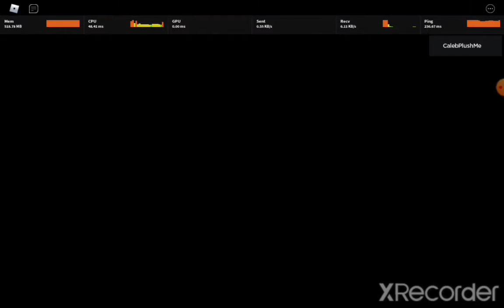How to get zizzy (hooded) skin in piggy but 100 players game by epic_tank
This is a video on how to get the new Zizzy Hooded skin.